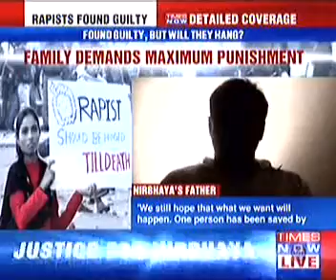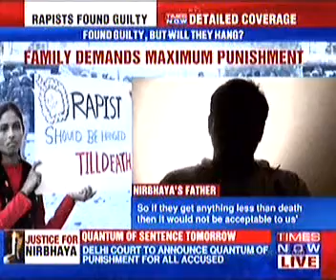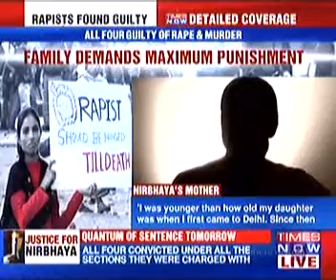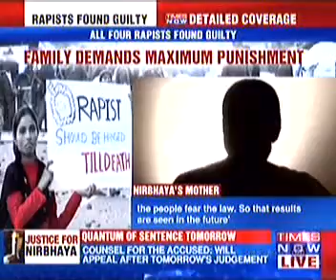Delhi Gang Rape : Family Demands Maximun Punishment